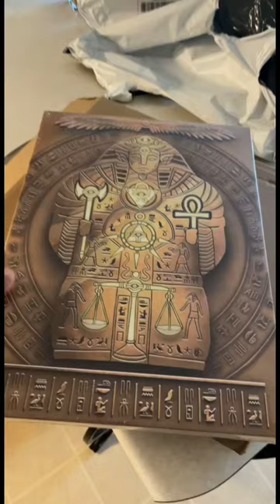Pharaoh’s Tomb Binder! Box opening @920_Duelist on instagram